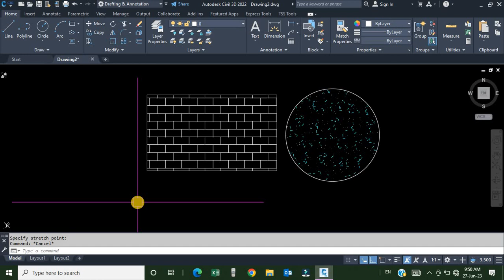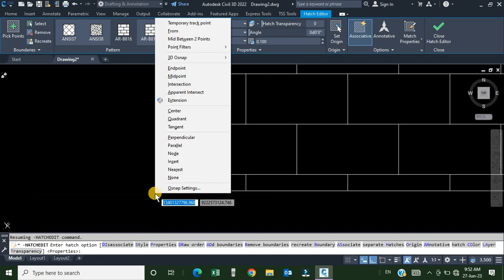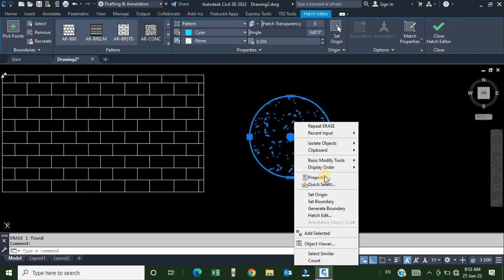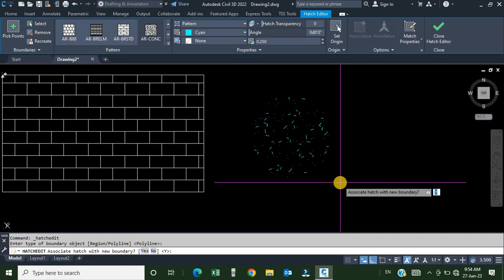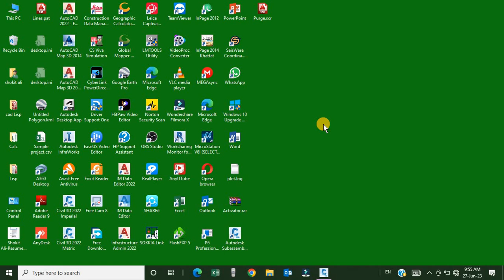How to change hatch origin in AutoCAD. How to create associated hatch boundary